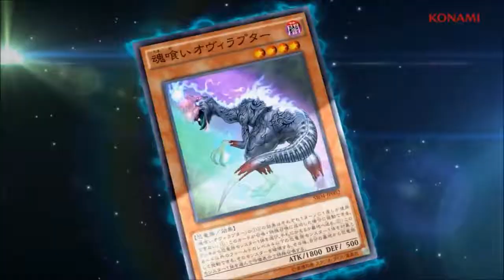YuGi-Talk - How we feel about the Current Metagame and Master Rule 4 ft YuGiVerse